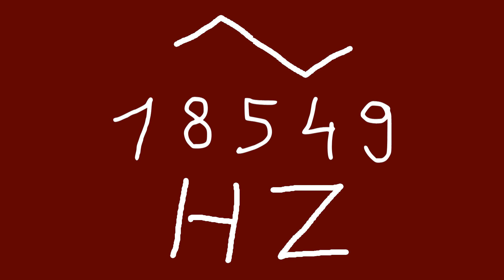18549 hz triangle